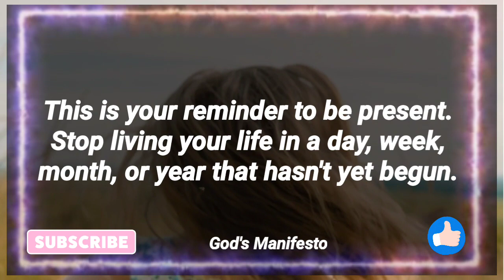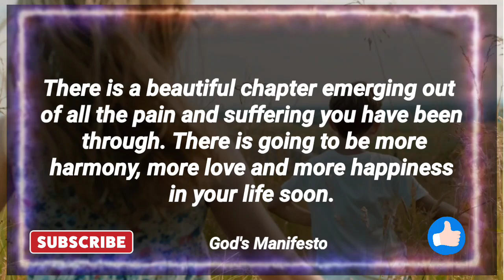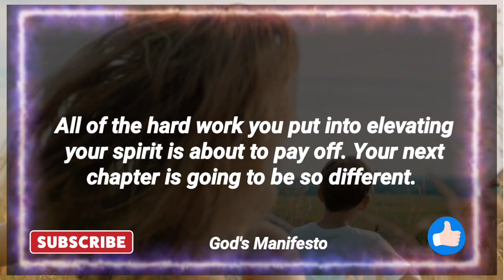God message for you today 💌You are walking into win after win....